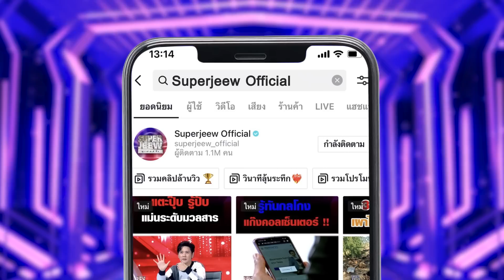ลูกเตะลอยฟ้า กรรมการกับพี่ซุปขอเทวดาจ๋า...ช่วยลูกด้วย !!! HIGHLIGHT | SUPER10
วันนี้มารู้จักหนุ่มหน้าหวานจาก จังหวัด ภูเก็ต มาพร้อมทักษะกีฬาเทควันโดที่บอกเลยว่านี่มันจอมเตะ 6 ขวบ ชัดๆ !

น้องฮิวโก้ หรือ ธราธร อุดมจิต เห็นตัวจิ๋ว ๆ แบบนี้ แต่พลังเหลือและล้นมากเลยทีเดียว ถึงแม้ว่าการเริ่มต้นของการเริ่มเล่นกีฬาเทควันโดของน้องฮิวโก้จะเป็นการตามใจคุณแม่ แต่เมื่อได้ลองสู้จริงจังด้วยแล้วบอกเลยว่าไม่อยากที่จะหยุด แถมมีดีกรีการแข่งขันสุราษฎร์ธานี เทควันโดแชมเปี้ยนชิพ 2022 ได้รับเหรียญทองและถ้วยใหญ่สำหรับนักกีฬายอดเยี่ยม รุ่นอายุ 5-6 ปี กลับบ้านมาอีกด้วย และถ้าถามถึงไอดอลก็เป็นใครไปไม่ได้ นั่นก็คือ พี่เทนนิส - นักเทควันโดเหรียญทองโอลิมปิก ขวัญใจคนทั้งประเทศนั่นเองล่ะค่ะ

ภารกิจสำหรับน้องฮิวโก้ในวันนี้บอกเลยว่าจัดให้อย่างเต็มที่ หวาดเสียวทั้งกรรมการ และ น้องฮิวโก้อย่างแน่นอน ถ้าทุก ๆ คนพร้อมแล้วเรามาส่งใจเชียร์ และรับชมความน่ารักของจอมเตะตัวน้อยคนนี้กันเลย !